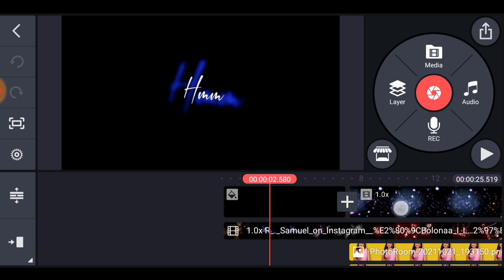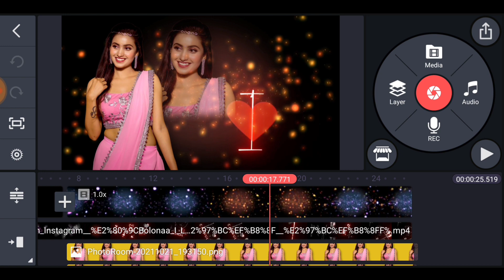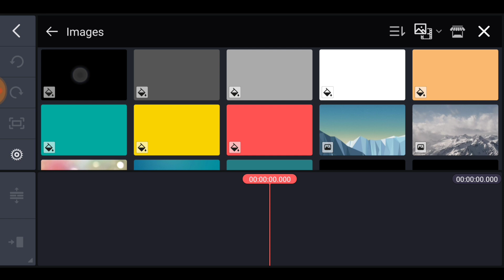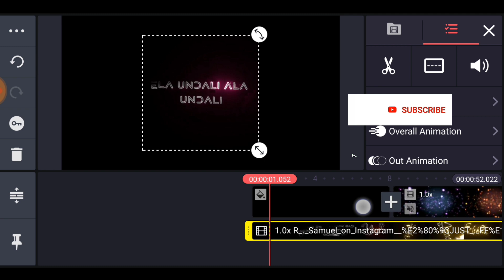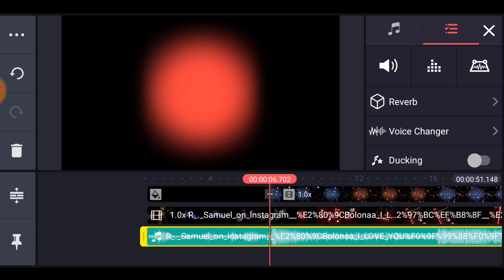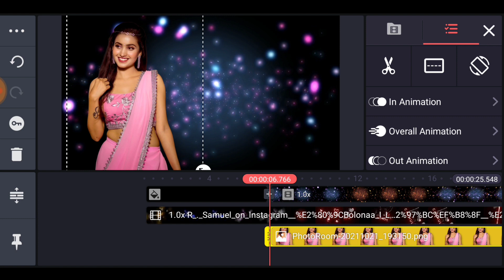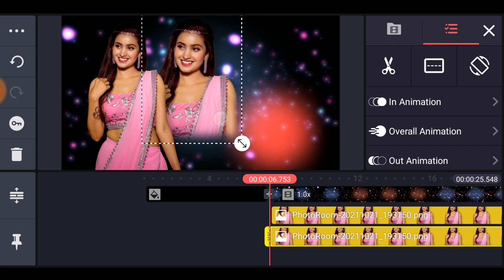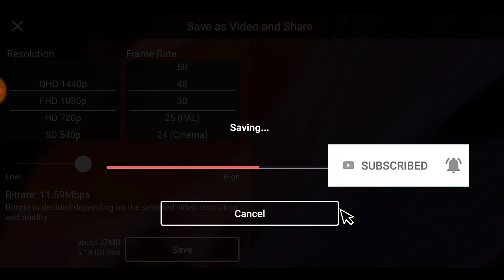🔥how to your girlfriend love❤️proposal lyrical WhatsApp status /love lyrical WhatsApp status editing